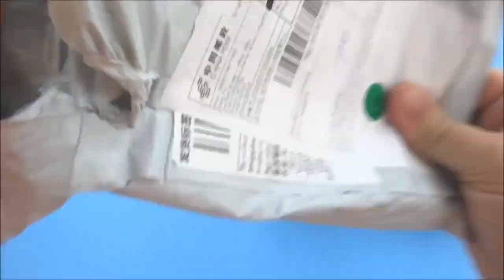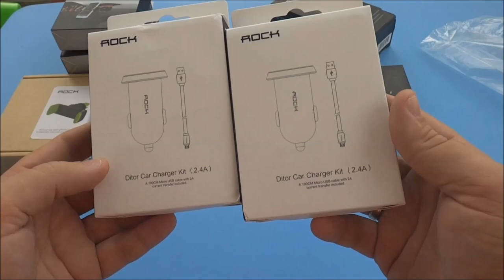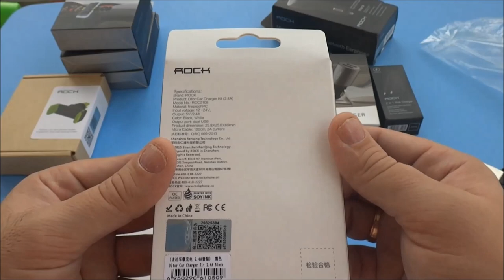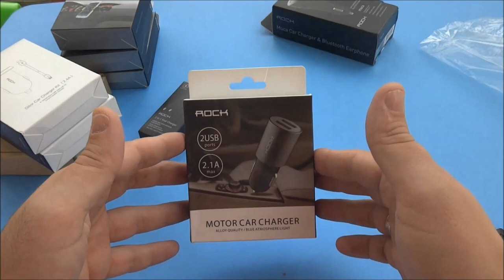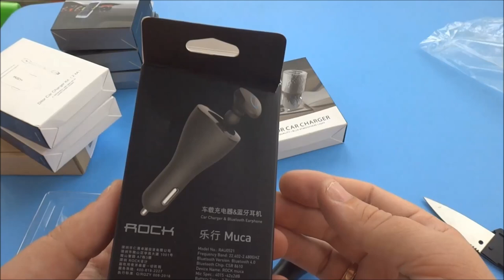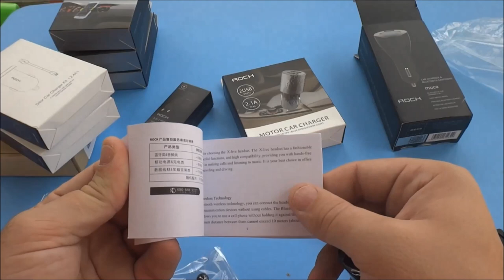Зарядные устройства, держатели и блютус торговой марки Rock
В данном видео принимали участие следующие товары:
➤ держатель на вентиляцию Rock очень хорошего качества
➤ автомобильное зарядное устройство марки Rock можно купить с кабелем или без него. Имеет два порта USB и заявляется как 2.4A
➤ адаптер для зарядки марки Rock с функцией Quick Charge 2.0
➤ автомобильное зарядное устройство марки Rock с двумя выходами USB 2.1A
➤ Bluetooth и автомобильное зарядное устройство марки Rock и ✔ кажется тот же товар под маркой Excelvan R6000

Канал картавый блогер содержит плейлисты:

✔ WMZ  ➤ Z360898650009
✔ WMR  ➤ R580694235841